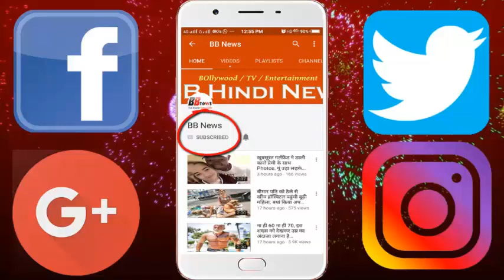कई सालो बाद अपने पुराने प्यार से मिली रेखा, सामने देखते ही..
If we talk about Bollywood corridors, then there are so many events going on here, and so many Bollywood celebrities are included in it.
Well, now that the rekha is being talked about, how can we forget her star? Tell us about your information that a famous actor who was known to be a friend of the rekha was also involved in this event.
Yes, tell us that we are not talking about Amitabh Bachchan, but we are talking about Jitendra here. In the number of films that have worked with the rekha. It is worth mentioning that as soon as rekha and Jitendra came in front of each other, they both embraced each other. For your information, tell Jituendra along with his daughter Ekta Kapoor and her son Tushar Kapoor in this event. Apart from this, Gulshan Kumar's multi-divya khosla and south-hit superstar actress Rai Lakshmi also came in this event.

BB NEWS!!